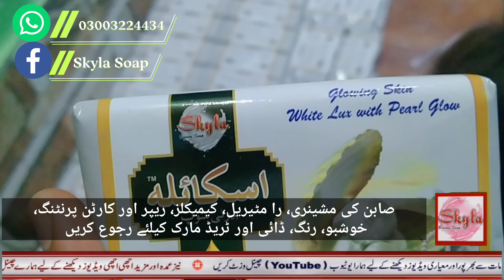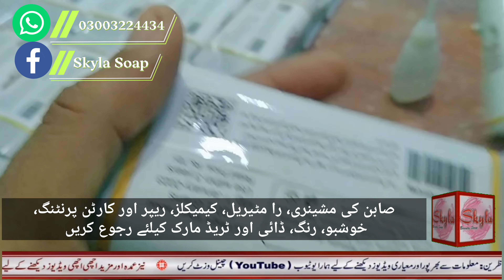How to Soap Packing without machine | Skyla Soap Factory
You can do this one of two ways. You can either tightly wrap your soap in food service film, then wrap a piece of washi tape around the diameter of the bar. Or, you can cut brown paper to fit the diameter of your soap. Then wrap the paper around the diameter.

بغیر مشین کے صابن کی پیکنگ کیسے کرتے ہیں

خوشخبری: صابن میں استعمال تمام مشینری، کیمیکلز، خوشبو، صابن کے ریپر، کارٹن، ڈائی، نوڈلز، رنگ کا آرڈر کرنے کے لیے رابطہ واٹس اپ 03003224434

We have all the chemicals used in soap, soap machinery, soap dye, soap packaging wrappers and cartons, soap noodles, colors and fragrances at one stop at best rates.

Skyla Soap Factory Mehrabpur Sindh
Khanewal, Panjab
WhatsApp only

I'm on Instagram as @imran2shams. Install the app to follow my photos and videos.